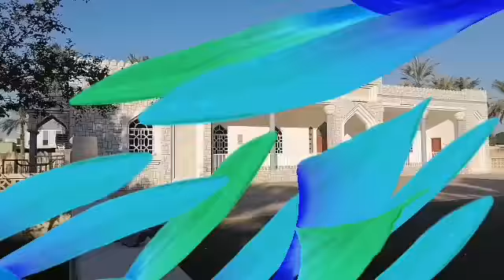Part 2 of secret life in province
Welcome to my channel Luz vlogs once again guys samahan nio ako uli with the part 2 of secret life in province.. If you like this video just comment down below and please subscribe like and press the tiny bell button so that your updated to all video that I uploaded. 4